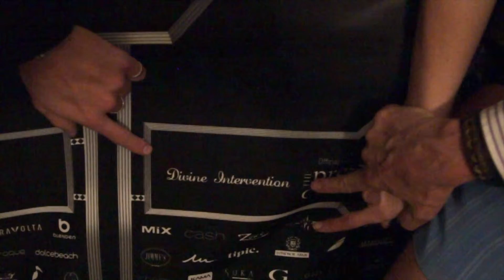Global Party 2013 / Divine Intervention / Extended Version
2013 Global Party hosted in Cape Town, South Africa at Club 31, Pepper Club Hotel & Spa and Shimmy Beach Club by Divine Intervention.
Filmed and Edited by Triplane Films.